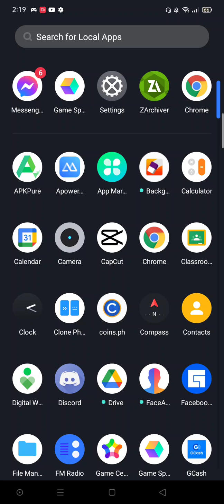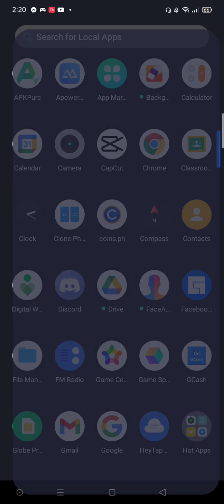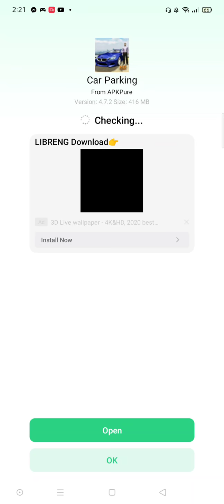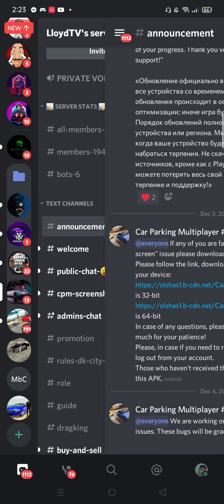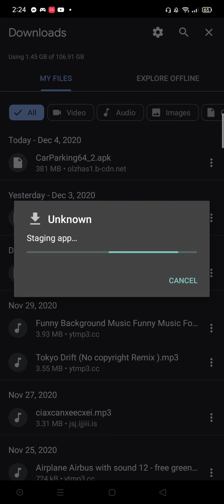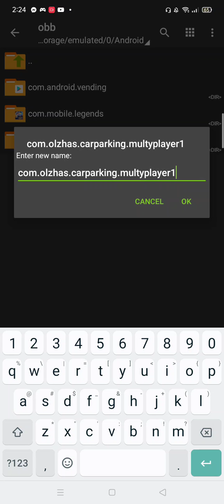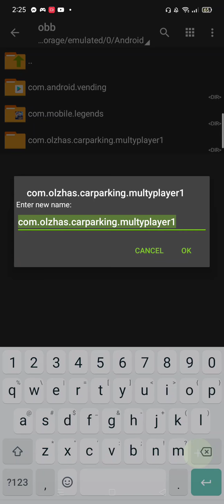HOW TO FIX BLACK SCREEN CAR PARKING MULTIPLAYER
Lloyd TV server